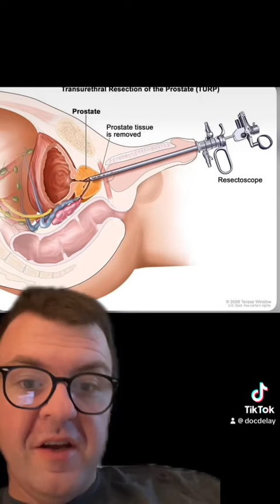What is retrograde ejaculation and what are the causes?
Dr. Kent DeLay answers the question what is retrograde ejaculation and what are its causes. It can be caused by medications, neurologic disorders and surgery of the urinary system(particularly surgery for an enlarged prostate)

Dr. Kenneth(Kent) DeLay is a urologist who focuses on male sexual health and practices in West Columbia, South Carolina. He is one of the only fellowship-trained urologists in prosthetic urology and male sexual dysfunction in the state. He has extensive expertise in penile implant surgery and Peyronie's disease. He also treats benign
enlargement of the prostate and low testosterone.

He has developed this channel to educate men and their partners about what the treatment options are for sexual dysfunction and urinary issues and what the pros and cons for each of these can be.

Dr. DeLay is native to the state of Georgia and attended the University of Georgia for his undergraduate degree and cellular biology. He attended the medical college of Georgia for his M.D. He then did his urology residency at Eastern Virginia Medical School in Norfolk, Virginia. He did a fellowship in male sexual health and infertility at Tulane University in New Orleans.